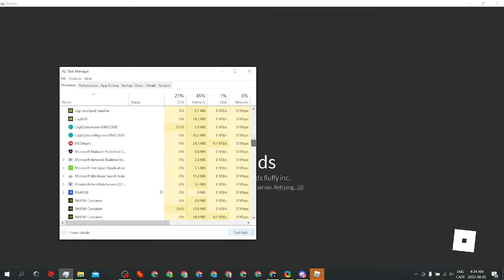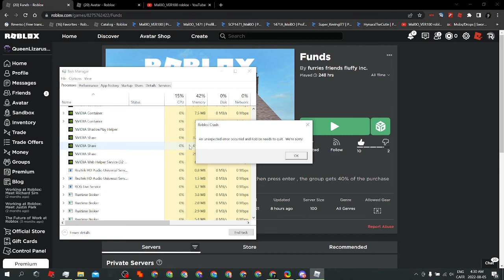Roblox : does anyone know how to fix this crashing issues even when there is no game running? (desc)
i tried everything i even tried reisntalling Roblox and it did nothing i really need help on this please